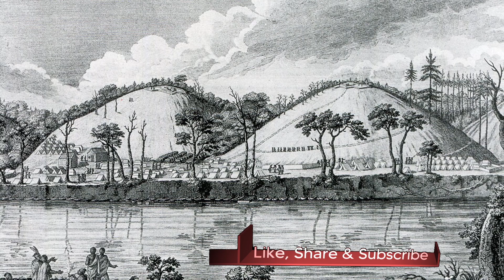Battle of Saratoga: A Turning Point in the Revolutionary War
The Battle of Saratoga was the result of the British intent to control the Hudson River, a crucial supply line for the Continental Army. Fought between September 19th and October 17th, 1777, the U.S. would win the battle—a major turning point in the Revolutionary War.

Today's Daily Dose short history film covers the Battle of Saratoga, which proved to be a turning point event in the American's eventual victory in the Revolutionary War. The filmmaker has included the original voice over script to further assist your understanding:

Today on The Daily Dose, The Battle of Saratoga.

Following the Continental Army’s crippling defeat in the Battle of Quebec, British war leaders hoped to crush the American’s rebellion once and for all by isolating the New England states from the lower states through a cutoff offensive in upstate New York, in particular, the complete control of the Hudson River, which was a major tributary for Continental Army supplies and reinforcements. Beginning in the spring of 1777, three British armies were ordered to meet up and merge at Albany New York, but when two of the three failed to reach their destination in time, British General John Burgoyne’s unit faced off solo against General Horatio Gates’ heavily-fortified Northern Department of the Continental Army.

Fought on British loyalist John Freeman’s abandoned farm near Saratoga New York, the First Battle of Saratoga—also known as the Battle of Freeman’s Farm—took place on September 19th, 1777, witnessing several hours of punishing exchanges from both sides. Momentum shifted multiple times during the early afternoon battle, until Burgoyne ordered his column of German mercenaries to back up his faltering British line, which in turn forced a pull back by the Americans, and while the Continental Army lost the field that day, they suffered half the number of casualties as the British, which in turn crippled Britain’s ability to continue their offensive ambitions on Albany and the division of the Hudson River.

After the Battle of Freeman’s Farm, Burgoyne dug in his troops for 18 long days as he awaited reinforcements from New York City, but after American troop strength increased to over 13,000, on October 7th, with his supplies hitting rock bottom, Burgoyne ordered a reconnaissance force to attack the American’s left flank near a heavily-wooded area south of Saratoga known as Bemis Heights. Burgoyne soon withdrew his forces when the Americans caught wind of his troop movements, and after heavy rain and frigid conditions slowed the British retreat, two days later, Gates’ men surrounded Burgoyne’s broken army, which proved to be no match for the American’s fortified positions at Bemis Heights. Now out of both options and supplies, Burgoyne surrendered his army on October 17th, officially ending the Second Battle of Saratoga.

Despite their early losses at the Battle of Freeman’s Farm, British mishaps and delays combined with superior American offensive tactics by Gates’ army, giving the Patriots a much-needed morale boost that in turn persuaded the French, Spanish and Dutch to join the fight against their mutual rival,  adding a thick layer of foreign naval support that would eventually lead the Americans to victory at the Battle of Yorktown, making the First and Second battles of Saratoga, a major turning point in America’s push for independence.

And there you have it, the Battle of Saratoga, today on The Daily Dose. We strive for accuracy and unbiased fairness, but if you spot something that doesn’t look right please submit a correction